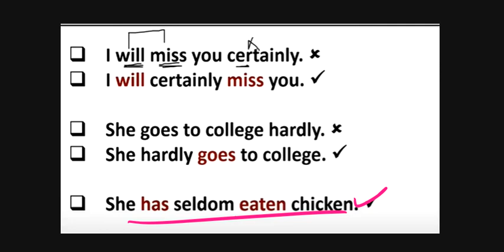2 ADVERB 3